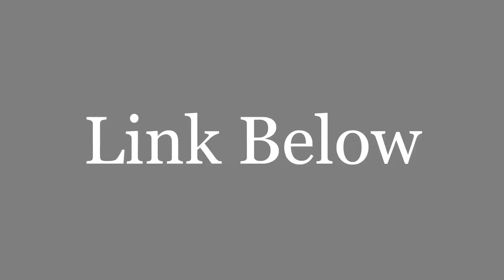Yandere Simulator part 4 3rd May New Form Glitches And More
Every part i spend 10 mins to find any glitches